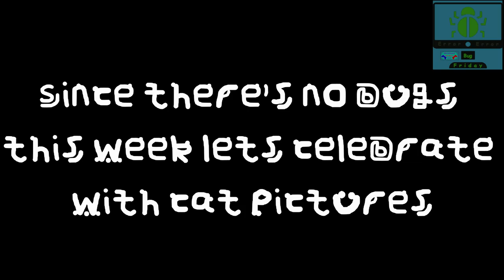Bug Friday- No Bugs!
Bug Friday:

There's no noteworthy bug this time around!
so instead lets all look at kitties.